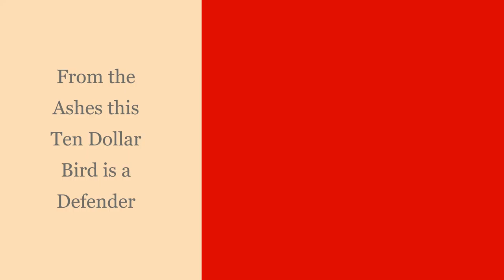Phoenix Rising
an updated version of the first